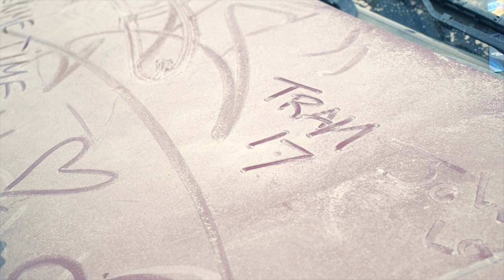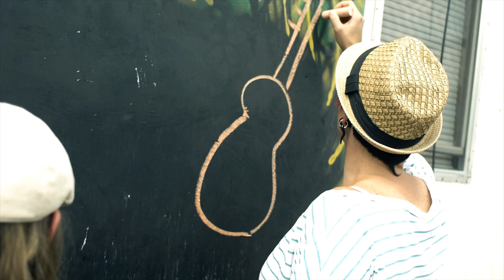Camp Bisco Eleven: || Life on the Rails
WATCH in 720p & up!

Camp Bisco XI: Life on the Rails is the first ever all encompassing documentary of the Camp Bisco experience, which highlights the energy, absurdity, and community behind music festivals happening all over the world. Presented by Break on a Cloud and produced by Tram 17 Productions, Life on the Rails follows Tram 17 members Matt DiVincenzo & Nick Grossman through 4 wild, unpredictable, and completely epic days at Camp Bisco.

The production team is widely recognized in the Washington D.C. area for their work with Lotus, Big Gigantic, Vaski, & many more. Their concert videos for Lotus & Vaski were adopted as the official music videos for both artists respectively.

Soundtrack:

0:14 - LCD Soundsystem: Dance Yrself Clean
1:08 - Trailer Park Boys Theme
1:49 - Adventure Club: Do I See Color
3:10 - Bon Iver: Re: Stacks
4:10 - Fleet Foxes: Quiet Houses
4:31 - Birdy Nam Nam: Goin' In (Skrillex Remix)
6:10 - Zedd: Spectrum
8:08 - Friendly Fires: Paris (Aeroplane Remix)
10:09 - Gramatik: Swucca Chust
12:09 - Drop the Lime - Shake Baby Shake (Baauer Remix)
13:40 - M83: Graveyard Girl
14:40 - Bassnectar: Here We Go
16:02 - Kings of Convenience: 24/25